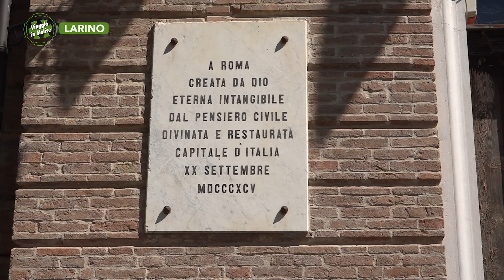Larino - Festa di San Pardo - Puntata 7109 - 01 - Viaggio in Molise - Telemolise